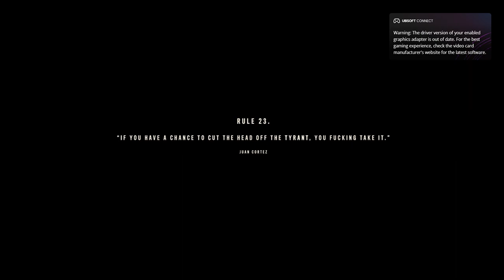Far Cry 6| Gameplay Part 20